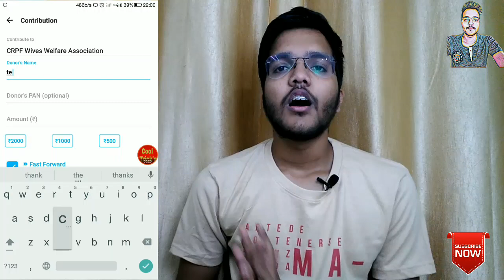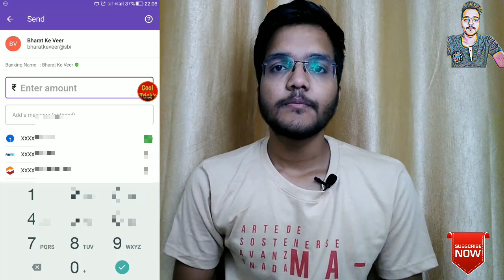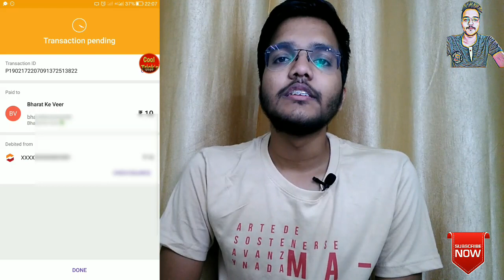pulwama attack some help to indian army family||pulwama aatanki hamala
this video help you to donates some money for indian army family
for purpos of pulwama attack .

so this video give you option to donates some money from online flatform.

my channel.

my youtube mic

my youtube tripod